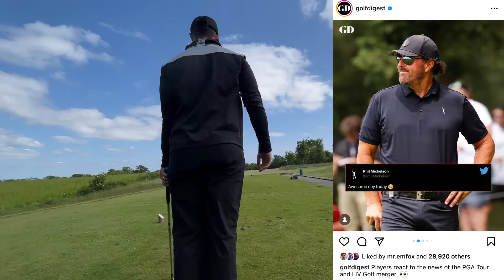PGA Tour BETRAYS Players for LIV Golf MONEY!?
- For in person Coaching and Second hand club fitting

SAS20 - £20 off first order over £50